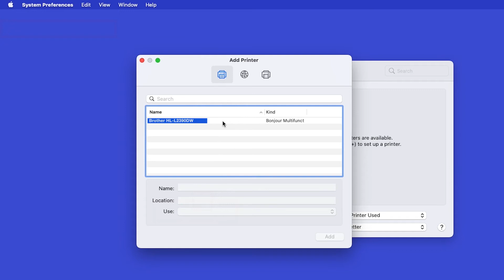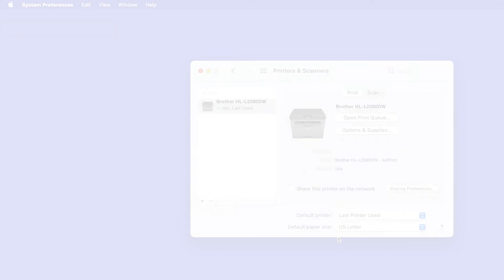HLL2390DW add printer – macOS 12 – Brother quick fix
Add your HL-L2390DW to macOS 12 in this video tutorial. No extra software required.

This video covers Macintosh OS 12 only

Intro 00:00
System preferences 00:10
Printers & Scanners 00:20
Select your model 0:30
AirPrint driver 00:40
Troubleshooting 00:50

Transcript:

Today we are going to do a quickly add your printer to macOS 12 on your Brother HLL2390DW.

In the top left corner by click the Apple icon. Then click System Preferences. Next, double-click Printers & Scanners

If your machine is not found it is most likely due to an error in device discovery protocols. You will need to reboot your computer, the Brother machine, and your router to make sure the network is completely refreshed and can attempt device discovery again

Customers also searched:
Brother HL L2390DW add to macOS12